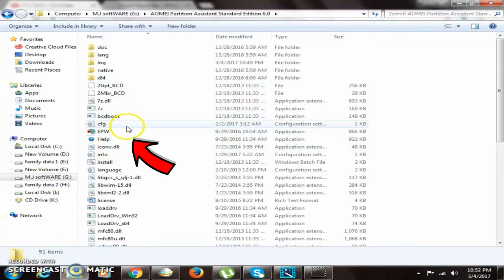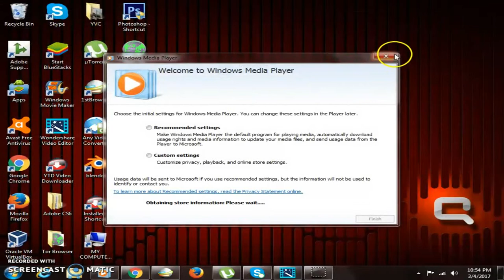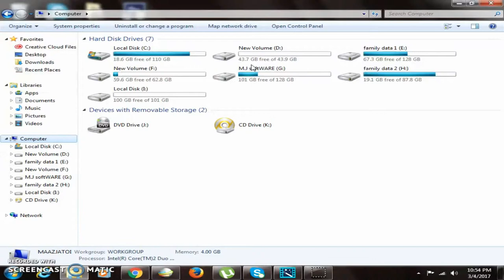How to Extend Local C Drive Without Formatting PC or Laptop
Windows 7 , 8 , 10  Extend Your C:Drive with the Help of partition hard drive Video in urdu
 shows How to Expand size of C: Drive without loosing data in Windows 10 / 8 / 7 in Hindi.
solve low disk space in Windows  and Increase your C drive with free Space from  E Drive ...

But If you like or Dislike  Thumbs up or down